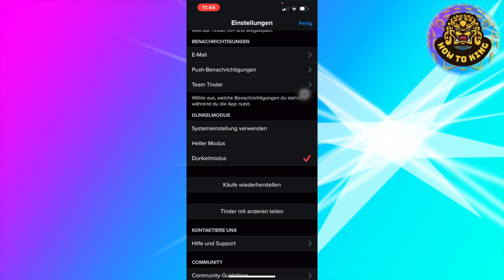Tinder Dunkelmodus aktivieren (NEU)